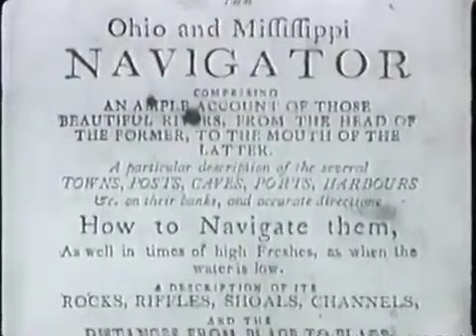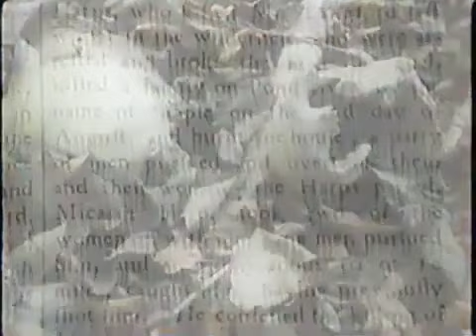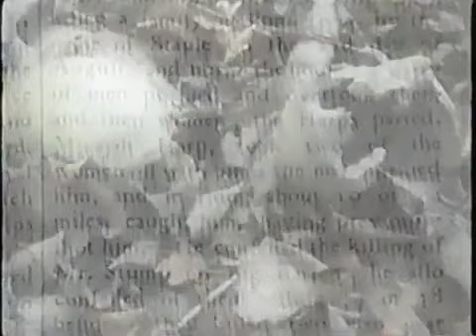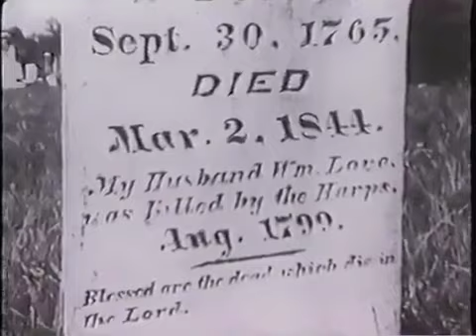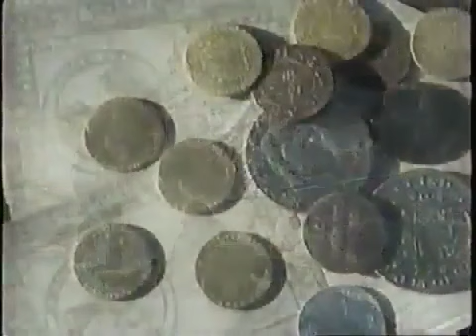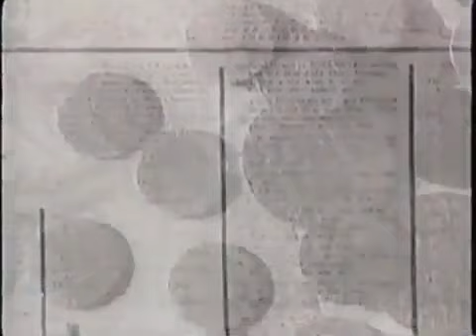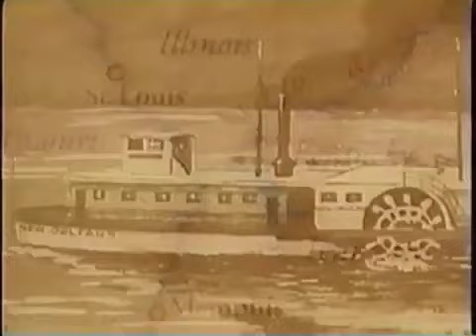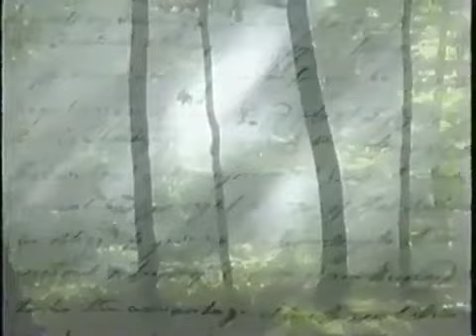In Search Of History - River Pirates (History Channel Documentary)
Documentary about the earliest and most active river pirates and frontier killers in the Ohio River Valley in the late 18th and early 19th Centuries. Featured are killers Big and Little Harpe, river pirate Samuel Mason, and the legend of Billy Potts.